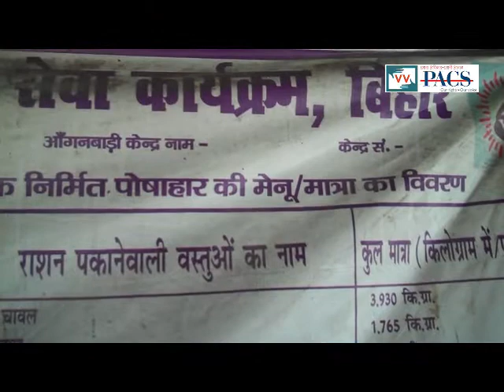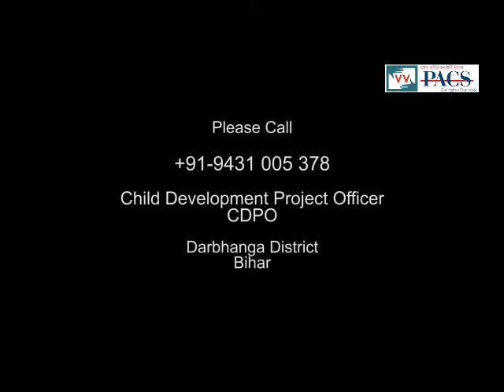Anganwadi Not Built in Dharbhanga, Bihar - Video Volunteer Mangnuram Reports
This Anganwadi has not been constructed even though land was provided by the villagers forcing the 40 children to sit outside and study in a cramped space facing the changing, harsh weather conditions.

This video was made by Video Volunteers Community Correspondent Mangnuram.